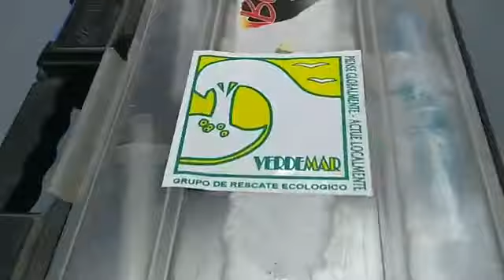Rescate de cigüeña con ala rota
Verdemar rescató una cigüeña herida en Mar de las Pampas